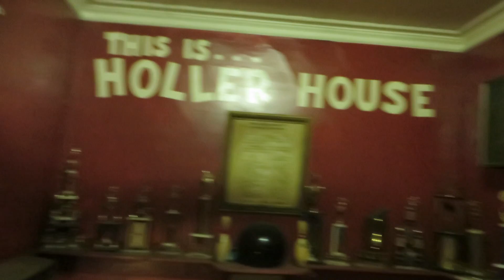Bowling at Holler House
Always a pleasure to bowl at Holler House in Milwaukee, where the basement has America's oldest pair of league-sanctioned lanes.